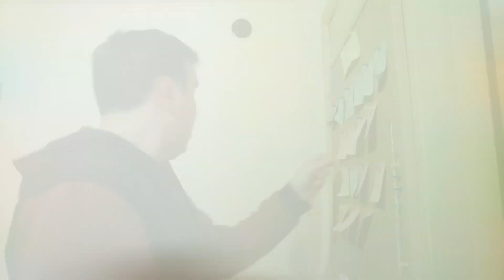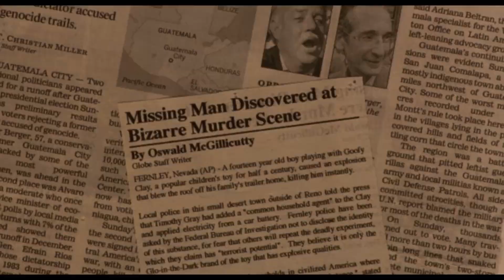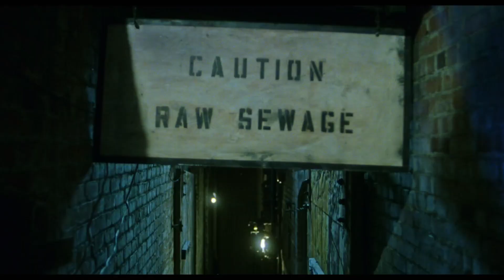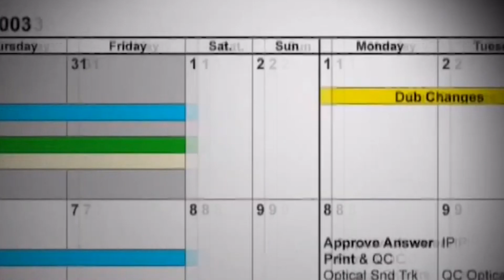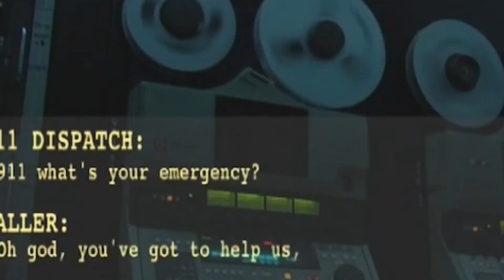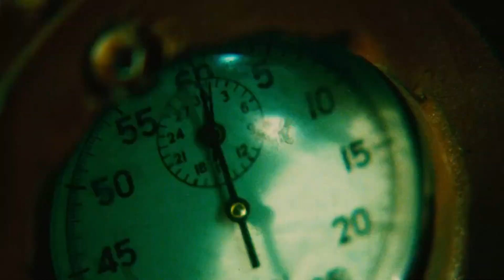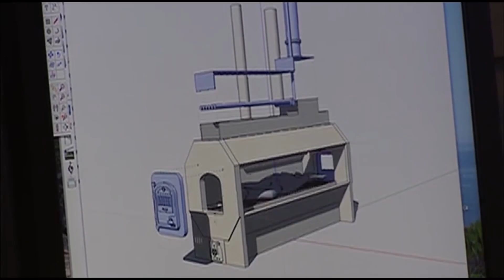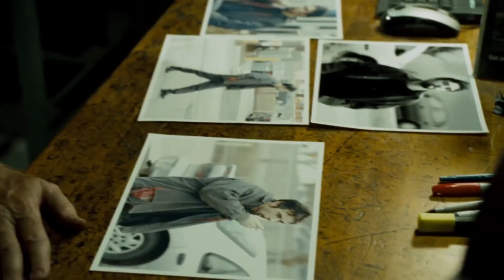ПИЛА - История создания | ВОЗРОЖДЕНИЕ ЖАНРА УЖАСОВ [ПЕРЕМОТКА]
Киносериал "Пила" - уникальный эксперимент дебютантов Ли Уоннела и Джеймса Вана, который не только многократно окупился в прокате, но и возродил массовый спрос на недорогие, но зрелищные фильмы ужасов. Режиссер фильма "Форсаж 7" и сценарист фильмов "Астрал" дружат до сих пор и иногда работают вместе. Так же в 16-м выпуске передачи "ПЕРЕМОТКА", Вы узнаете, как короткометражка "Пила" превратилась в самый успешную киносерию ужасов и почему один из актеров первой части подал в суд на создателей. Это история создания на канале KinoFint

Спасибо за помощь:
ВХСник: @VHSnik
Пётр Гланц: @GlanzRu

Интро | 0:00
Авторы сценария Ли Уоннел и Джеймс Ван | 2:04
Сценарий "Пилы" | 2:59
Короткометражный фильм "Пила" | 4:19
Презентация идеи продюсерам | 5:02
Подбор актеров и организация съемок | 5:46
Съёмки "Пилы 1" | 7:30
Премьера на кинофестивале | 10:17
Отзывы и сборы | 11:45
Задумка "Пилы 2" | 12:50
Съемки "Пилы 2": ловушки и реквизит | 15:40
Отзывы о второй части | 21:49
Возрождения жанра УЖАСОВ | 22:06
Дальнейшая жизнь создателей | 22:30
Дальнейшая судьба киносерии "Пила" | 23:11
Аутро | 23:38